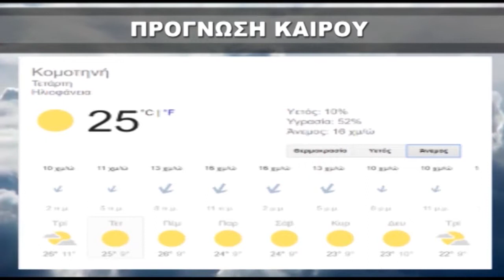ΔΕΛΤΙΟ ΕΙΔΗΣΕΩΝ ΤΡΙΤΗ 22 10 19 ΜΕ ΤΗΝ ΦΩΤΕΙΝΗ ΠΑΣΧΑΛΙΔΟΥ TV ΡΟΔΟΠΗ AMΘ